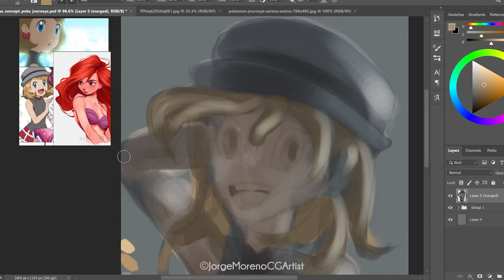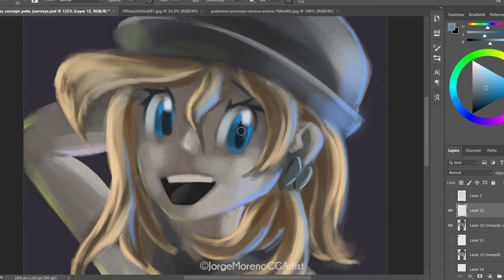Serena´s New Look from Pokémon Journeys